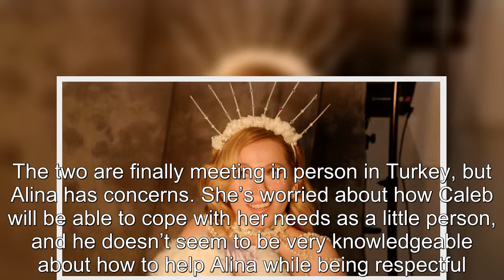90 Day Fiancé: Where To Find Alina's 'Wi Fi' Song From Before The 90 Days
90 Day Fiancé Where To Find Alina's 'Wi Fi' Song From Before The 90 Days.
90 Day Fiancé:
90 Day Fiance offers a unique look into the world of international dating and matrimony.